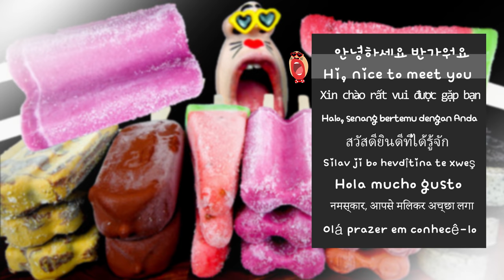ASMR MUKBANG :) MAGNUM, WATERMELON, CHOCOLATE, COOKIES, GRAPE ICE CREAM EATING SHOW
I prepared Various Chocolate IceCream! 😋
What kind of ice cream do you want to eat? 😆

Coffee ice
Magnum ice
Watermelon ice
Grape twins ice
Chocolate twins ice
Cookie & Cream Oreo Ice

Have a great time today! 😄

*There are interesting emoticons in the subtitles!*